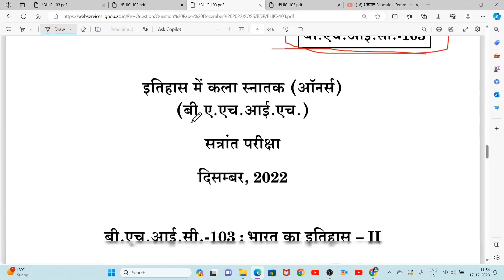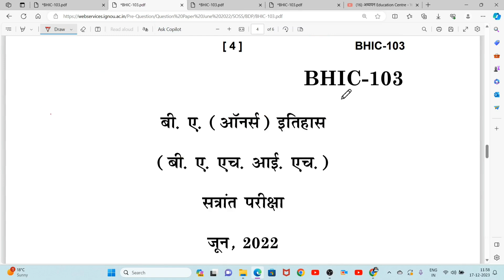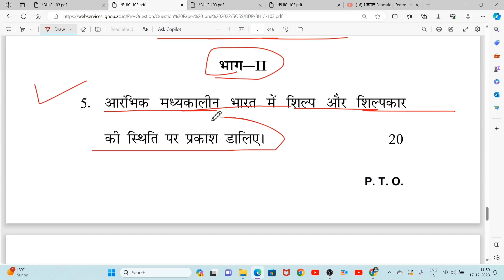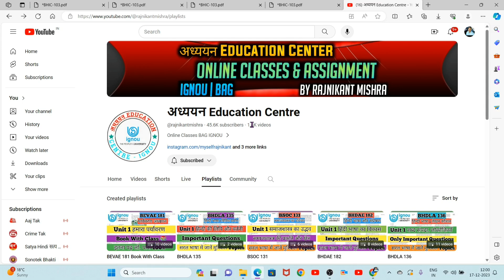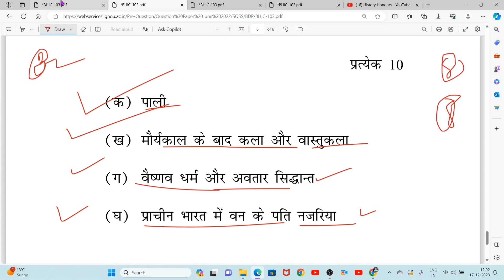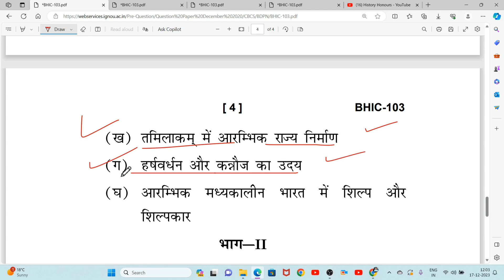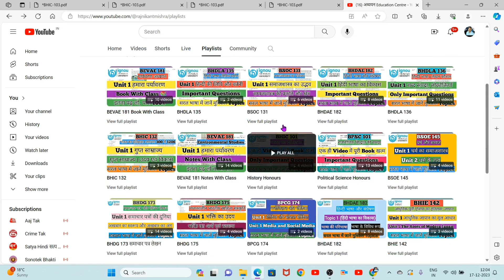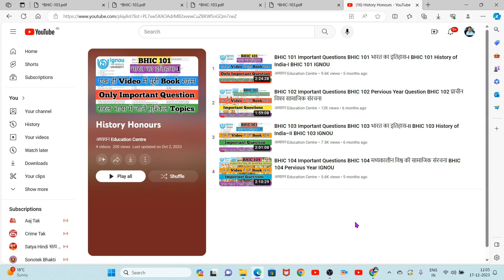BHIC 103 Pervious Year Question Paper BHIC 103 भारत का इतिहास- II BHIC 103 Important Questions IGNOU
BHIC 103 Pervious Year Question Paper
BHIC 103 Pervious Year Question
BHIC 103 भारत का इतिहास - II
BHIC 103 History of India –II
BHIC 103 IGNOU
BHIC 103 IGNOU Important Questions
BHIC 103 IGNOU Pervious Year Question Paper
BHIC 103 Question Paper
BHIC 103 book ignou
IGNOU BHIC 103 Pervious Year Question Paper
IGNOU BHIC 103 Important Questions
IGNOU BHIC 103 Important Question